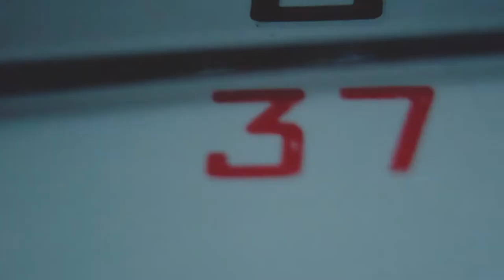Darvydas Šernas: už Lietuvą turi bėgt, kol numirsi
Po ilgos pertraukos į Lietuvos rinktinę rungtynėse su Slovakija sugrįžęs puolėjas Darvydas Šernas teigė, kad jam apmaudu dėl nesėkmingai pasibaigusio susitikimo ir tikino, jog komanda nusipelnė daugiau.